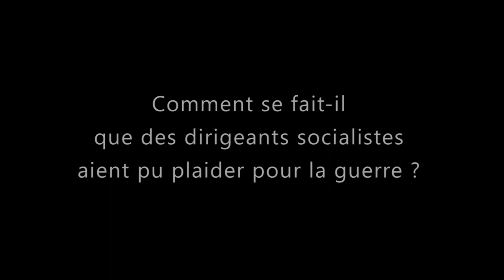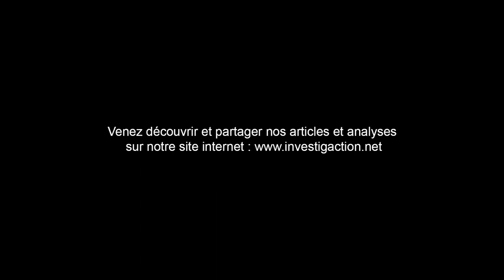Les origines de 14-18 avec Anne Morelli & Michel Collon (2/3)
Débat questions-réponses, à Bredene, Fête de la Solidarité -Manifiesta. 17 septembre 2016. Regarder le film "14-18 : on croit mourir pour la patrie, on meurt pour des industriels"